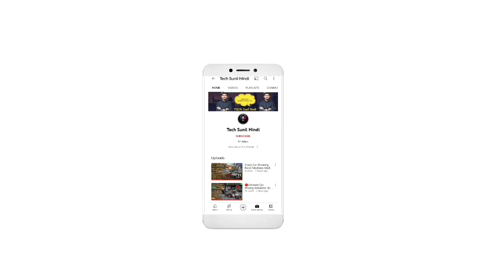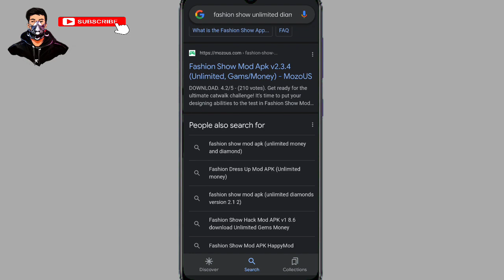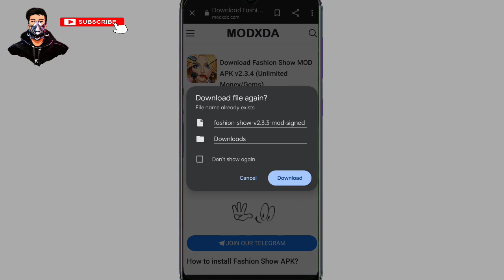Fashion Show mod apk Latest Version || Unlimited Diamond || Free shopping ||Tech Sunil Hindi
Hello Friends Welcome to your YouTube channel TECH SUNIL HINDI 🙏
to doston aaj ki es video mein Mane yeh bataya hai ki [ Fashion Show ] Game me unlimited Diamond kaise karen and mane es video mein unlimited Diamond karke dekhaya hai to Doston es game mein unlimited Diamond karne ke liye please video ko end thak dekhe

Fashion Show mod apk Latest Version  details 👇

Version: 2.3.4
- Size: 137M
- Root needed: No Need
- MOD Features Unlimited Money/Gems
- Price: Free
- Game haking by Tech Sunil Hindi
Tags 🏷️
Fashion Show MOD APK (Unlimited Money/Gems) Download for Android. And Dress up your very own supermodel and create outfits that will have them ruling the runways. With so many different options, you can let your creativity shine.
About Fashion Show: Makeup Wala Game
Fashion Show is an Indian fashion gamer where you dress up with various Indian dresses and compete with players worldwide. Choose your style, looks, outfits, makeup & more to become the prettiest girl.

Dress up like a celebrity you have always aspired to be. Choose from traditional dresses, trendy short dresses, and stunning makeup layouts that reflect your personality.

Become the hottest Indian idol with beautiful bridal makeup looks and costumes. Explore many ways to become beautiful and win rewards and prizes in beauty pageants.

Fashion Show is a Makeup Wala Game that simulates the process of putting on a fashion show. In this game, you are tasked with selecting clothing, hair, and makeup for each model and then organizing them in the order you want them to walk down the runway.

The game also features an editor mode where you can customize your own fashion shows.

This video only for educational purposes, Only Democratic to help the developer to make the game better, and to fix bugs.I am not supporting to use this these things so download the original version from Google Play Store or App Store And Play Game Normally